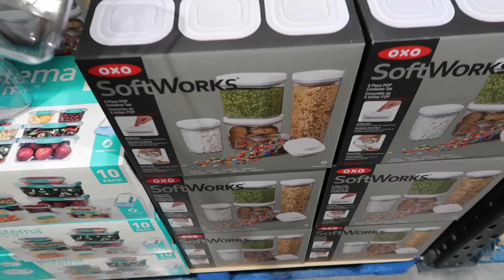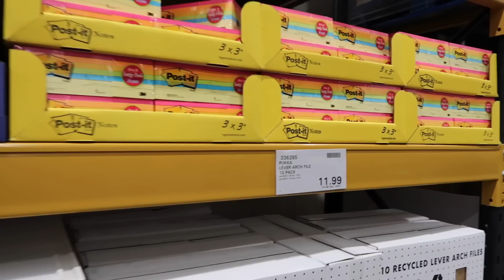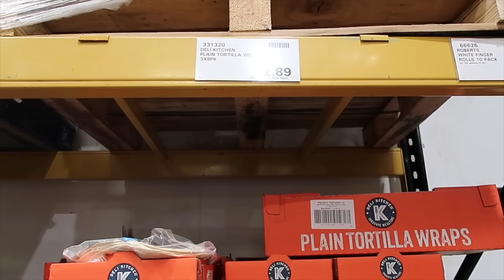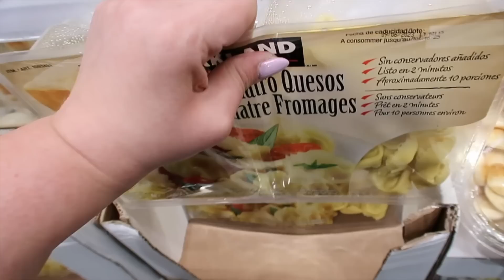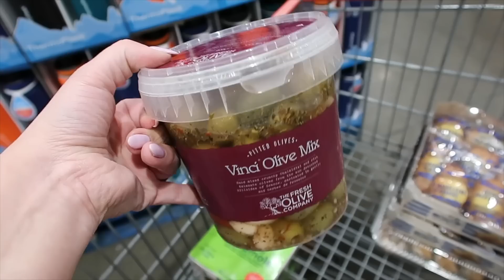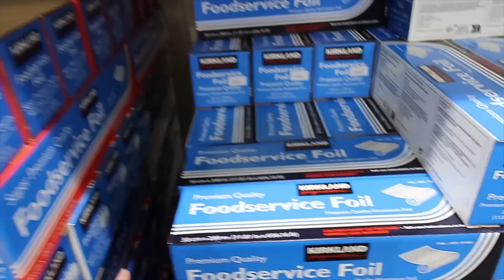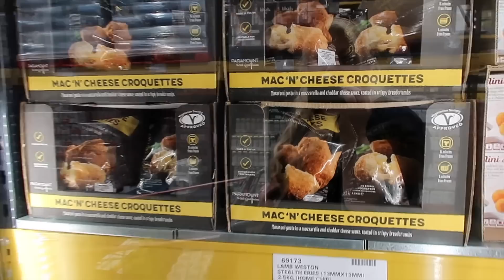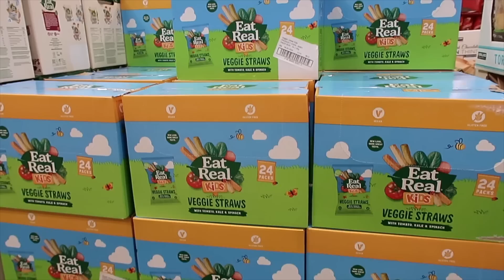Costco: The Good, Bad and Ugly! Costco UK Shopping, Haul, Tips & Samples! Katie's FIRST Trip! UK '23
Come shopping with me in food giant, Costco! I've shown you the best, worst and weird of this magical super store!

I would love to hear in the comments if you read the description box! Have you ever been to Costco? x

About Me:

 Hi, I'm Louise! I started this channel in 2010 after readers of my old suggested I give YouTube a try. I was instantly hooked and have found my internet playground on here. I make videos about special days I want to remember, plus size fashion,  motherhood, lifestyle and occasionally have guests (friends, kittens or my sweet Daughters Darcy, 12 and Pearl, 5).

Big hugs,

Louise xxx